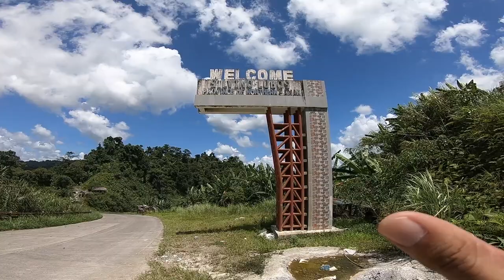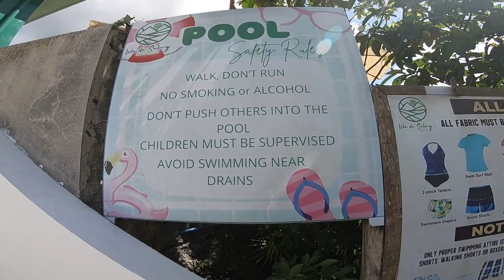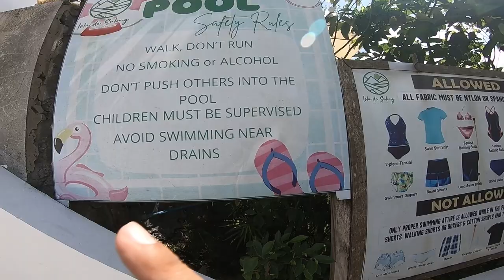Isla de Sulong ng Silvino Lubos, Northern Samar 2023 Full HD.